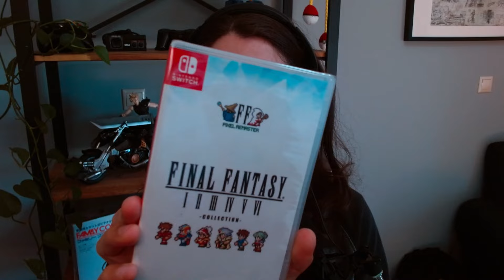Got a bunch of new games, mainly JRPGs - Videogame Haul #1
Got a bunch of new videogame stuff last month. Some switch games, some ps4, books and a mystery package!

Switch Games
Super Mario Bros. Wonder
Metroid Dread
Pokémon Scarlet
Pikmin 4
Unicorn Overlord
Final Fantasy Pixel Remaster
Chrono Cross

Playstation 5 games:
Persona 3 Reload
Final Fantasy XVI Deluxe Edition

Others:
Final Fantasy VII Advent Children Complete
Final Fantasy VII Remake: Traces of Two Pasts
Final Fantasy VII: The Kids Are Alright: A Turks Side Story
Final Fantasy VII: On the Way to a Smile